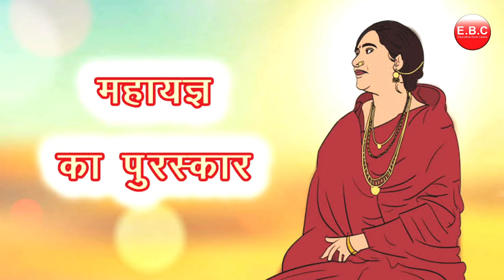पाठ - 3 | महायज्ञ का पुरस्कार (गद्य खंड) साहित्य सागर | Hindi Literature| Class - 9th & 10th ICSE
इस वीडियो के माध्यम से हम महायज्ञ का पुरस्कार पाठ पर व्याख्या करेंगे।

Audio by: Mrs. Rashmi

1. Gagan Public School, Khair bypass Road, Aligarh

2. Gagan Public School, Greater Noida West, Noida Extension

3. Gagan Public School, Agra Road, Aligarh

4.  Gagan Public School, Jail Road, Aligarh